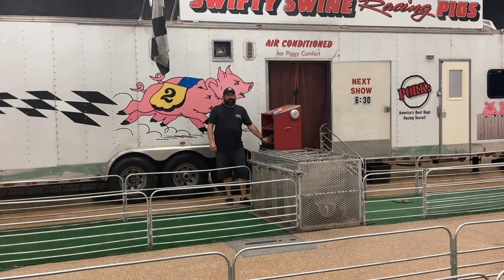Vlog 32: Rodeo Sa Corpus Christi Pendleton Whisky Velocity Tour Finals